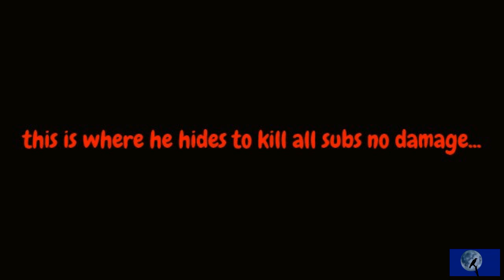the bomb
Frostbite